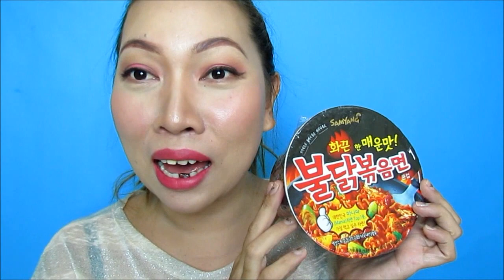FIRE Noodle Challenge!!!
I've been wanting to do this challenge for such a long time,
 and I'm very happy now that i finally done it!
Sana mag enjoy po kayo sa panonood :D

Marami pong Salamat xoxo

all the product I showed and mentioned are bought from my own pocket.

My name is Jane and I'm from Philippines,
I love watching videos & life vlogs here in Youtube
and thats what inspired me to make my own chanel.
I know I'm not good with this but I'm still trying my best
to make my videos fun and hoping not to bore you.
I enjoy filming videos regarding MakeUps, doing Hauls
and Product reviews and share it to the world of youtube
like how I enjoy watching other. :)
I upload new videos twice a week or more!

I create my video with ...

Filming Camera   : Canon SX30is
Vlogging Camera: Samsung DV150F
Editing Software : Windows Movie Maker & Power Director 12

ALSO VISIT ME and lets be FRIENDS :)